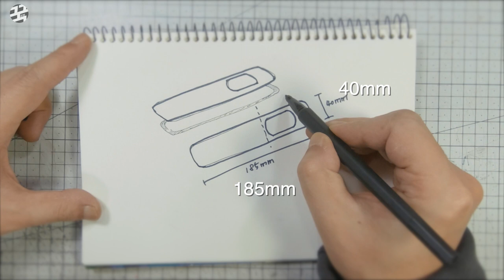가죽 펜케이스 목걸이 아이디어 스케치 leather pen case 2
가죽펜케이스 목걸이 아이디어 스케치 leather pen case
가죽 도안 패턴 스케치
재료 : Italian vagetable tanning leather
2mm

조금 큰 펜을 넣기 위해 펜케이스 입구 디자인을 변경하고
물성형으로 기본 형태를 잡아 주었습니다
디자인을 변경해 가는 과정입니다

한개의 자주 사용하는 펜을 목에 걸고 사용하는 펜케이스 입니다
자주 사용하는 펜의 형태에 맞춰 모양이 잡혀 갑니다

kookworkshop leather